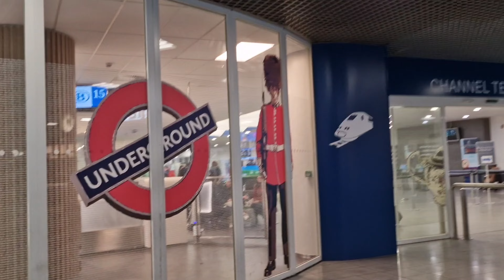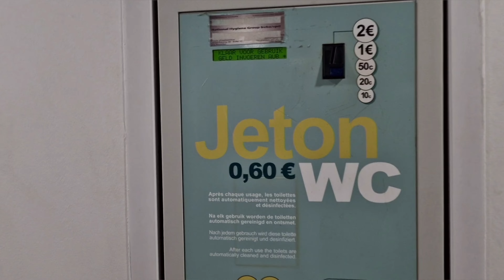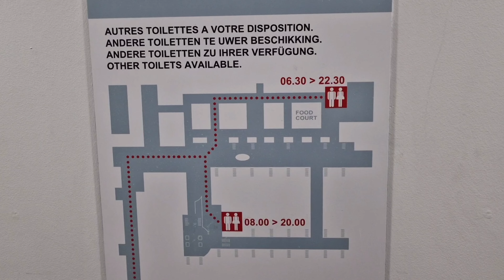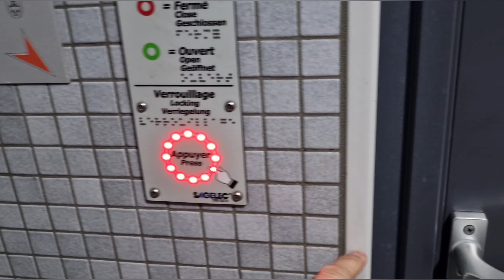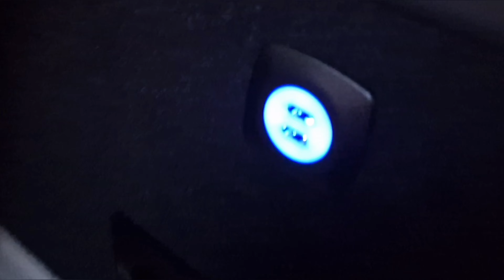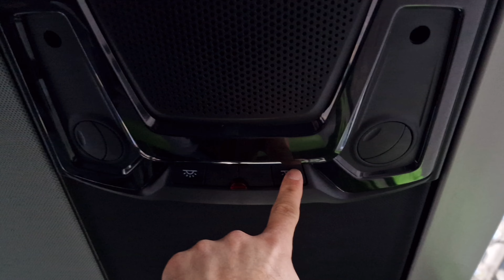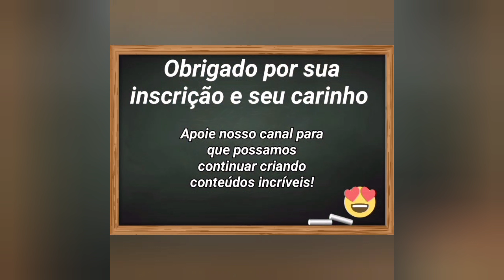Bruxelas para Paris com Flixbus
Nos acompanhe nesta viagem de Bruxelas até Paris, foi muito tranquila e super compensa, recomendamos!